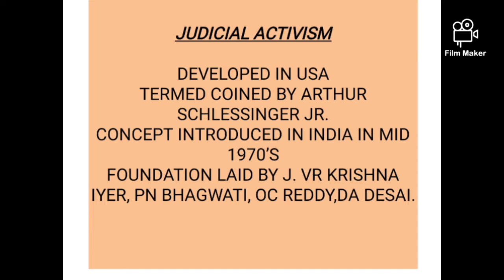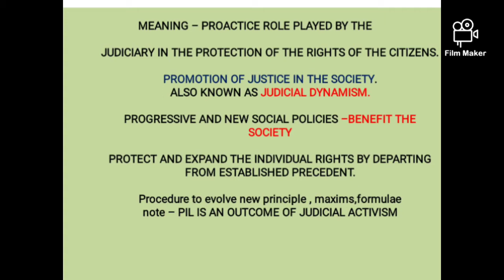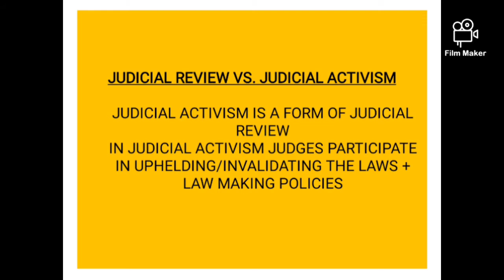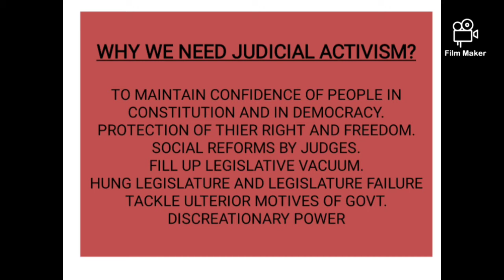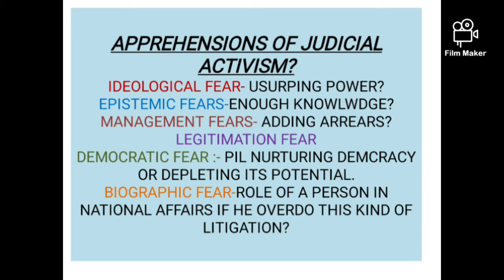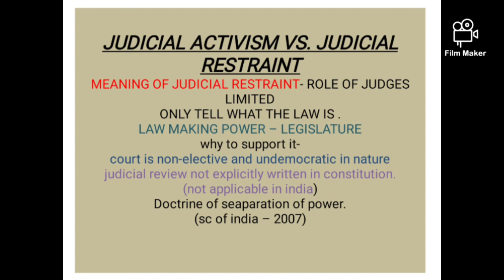Judicial activism - UPSC Prelims 2022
Judicial activism is the proactive ness of judiciary for the protection of the rights of the citizens.